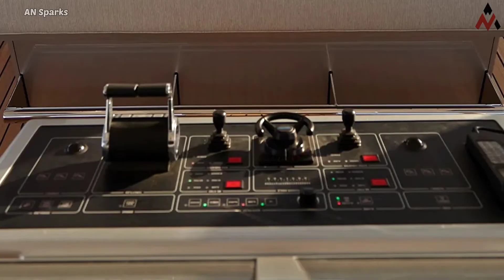Lady May Mega Yacht | Luxury Feadship | 46m / 151ft Feadship Como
Some superyachts get to have a tranquil, long life under the same ownership, while others have a more troubled destiny, with different, not always positive experiences. But despite its unwanted reputation, Lady May remains a high-class vessel with an innovative spirit.Things started out great for this 150-foot (46 meters) pleasure craft. Built by one of the most prestigious shipyards in the world, as a custom boat for a passionate and experienced owner, who happened to be the former racecar driver and New Zealand businessman Neville Crichton, this yacht seemed to have a bright future ahead. Originally named Como, the Feadship yacht began its journey in 2014.

Como was an instant success, turning heads with its silver hull, sharp silhouette, and innovative architecture. It went on to win multiple awards in 2014 and 2015, including the ShowBoat Design Award for “Best Semi-Displacement Motor Yacht of 38m and above,” the Finest Interior Award for the “Best Private Yacht Below 50 m” and the Baccarat SuperYacht World Trophy.

With an exterior design by Dubois Naval Architects and interiors by the acclaimed Redman Whiteley Dixon (RWD), Como was innovative at the time, mainly due to the extensive use of glass in the superstructure including very large windows that offered stunning, uninterrupted views.

Plus, it was designed with a raised pilothouse that not only improved visibility but also allowed more space for what the builder calls a “gigantic” deck. This area was surrounded and covered by glass panels that could be lowered or raised, depending on the weather and the mood. The result was a fantastic party space. “It is, without doubt, the best way to attend the Monaco Grand Prix,” Crichton told Boat International, adding that 50 guests could easily enjoy the party on the deck.The interior was no less spectacular. In addition to the typical luxurious amenities, the yacht included a unique salon with a circular seating area placed on a compressed air cushion so that it can rotate 360 degrees, to face any part of the salon. White marble, stainless steel, and Macassar ebony were used throughout to create a sophisticated, modern look.

The boat’s performance was also up to par. Powered by twin 1,900 HP Caterpillar engines, it boasts a top speed of 19 knots (21.8 mph/35 kph) and a range of 3,000 nautical miles (3,452 miles/5,556 km). Designed to accommodate up to ten guests in five cabins, the beautiful vessel unveiled a luminous master suite with great views, thanks to the generous windows.But sadly, Crichton was so passionate about floating luxury toys that he sold Como just as he had done with his previous eight yachts after just a couple of years. That’s when Guo Wengui came into the picture, having reportedly bought the vessel for $38 million. By the time he made headlines in numerous scandals, the vessel was known as Lady May.
Everybody learned about the Lady May and its eccentric owner in 2020, when Steve Bannon, Trump’s campaign manager, and chief White House strategist, was literally arrested for federal charges while onboard Wengui’s yacht. Unlike the original owner, who used his experience with boats to create something new and exciting, the Chinese fugitive billionaire only turned Lady May into an infamous luxury toy.

At the beginning of this year, the superyacht came under the spotlight again, and not in a positive way. A $30 million loan that Wengui had taken back in 2008 and never repaid turned into a massive lawsuit against him. He then apparently tried to move the Lady May from the U.S. so that creditors wouldn’t get their hands on it.As a result, last month, a New York state judge ordered him to pay $134 million for moving and keeping the yacht outside the court’s jurisdiction. Bloomberg reported that Wengui was fined $500,000 per day for each day he kept the Lady May hidden.
As for the beautiful superyacht, its fate hangs in the balance. Most likely, it will be sold to a new owner, one who will hopefully restore its initial reputation. Born out of passion and exquisite craftsmanship, Lady May was never meant to be associated with political and financial disgrace.